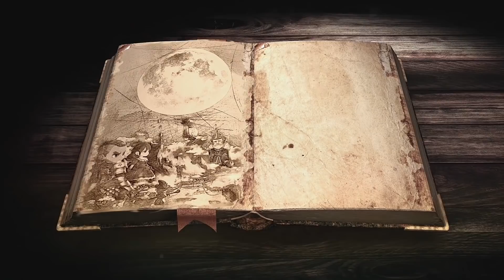SAYU OGIWARA FACTS - HIGEHIRO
5 Facts About Sayu Ogiwara - Higehiro

Everything You Need To Know About Sayu From Higehiro